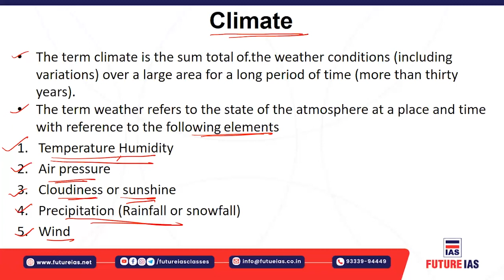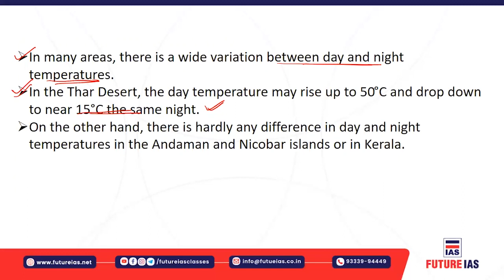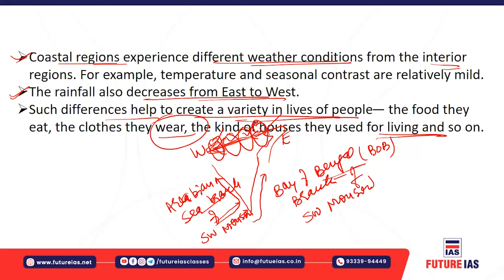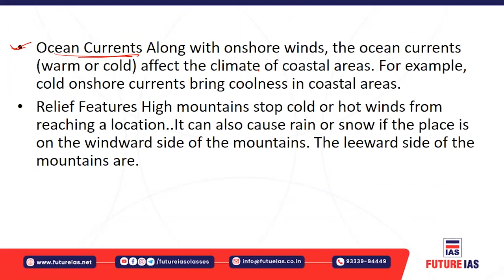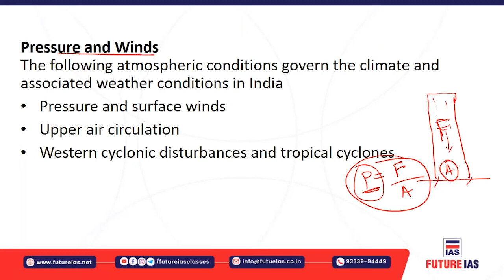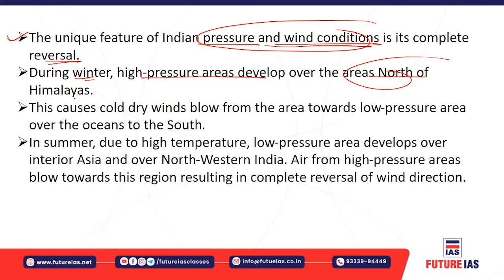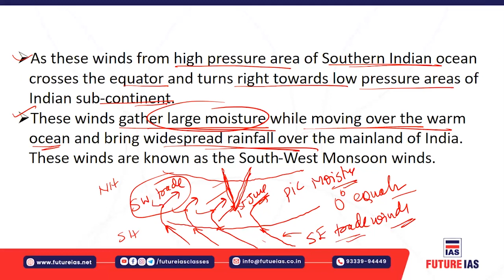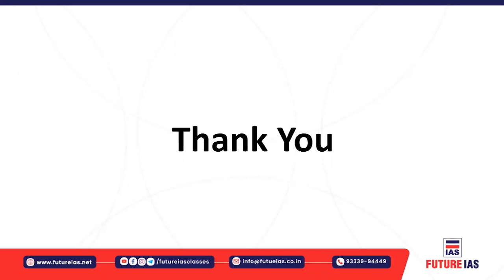NCERT Lecture 23